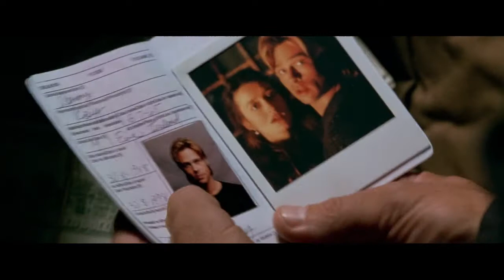The Devil's Own • This War Is Over • Melissa Etheridge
Soundtrack/theme song from the 1997 Alan J. Pakula film "The Devil's Own" with Brad Pitt, Harrison Ford, Margaret Colin, Rubén Blades, Treat Williams & Natascha McElhone.